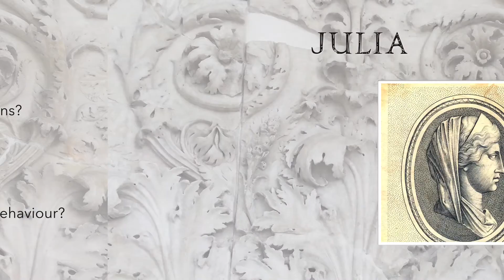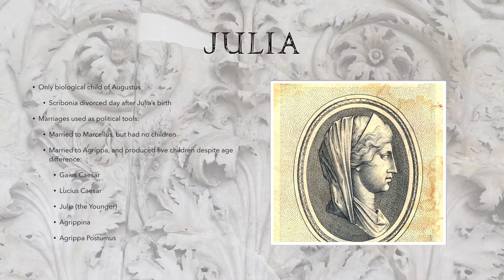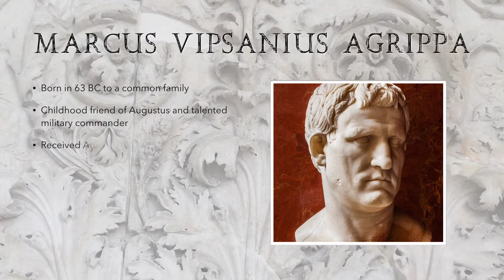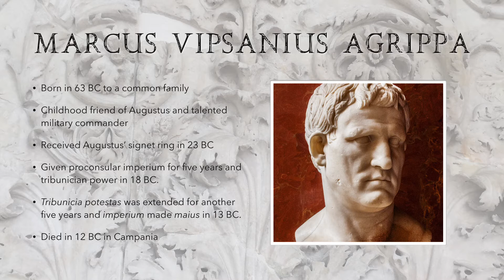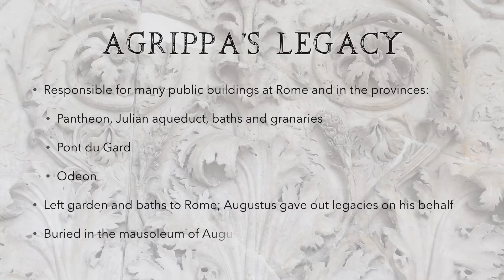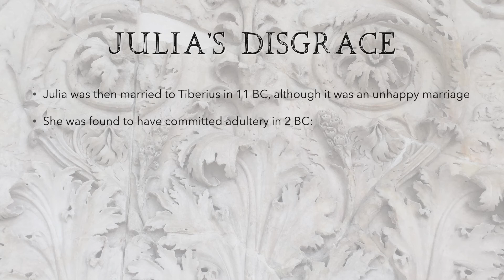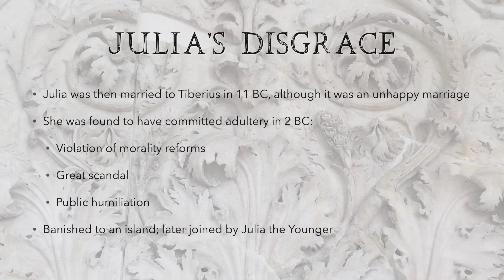Julia and Agrippa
Explanation of the roles of Julia and Agrippa in Augustus’ succession plans